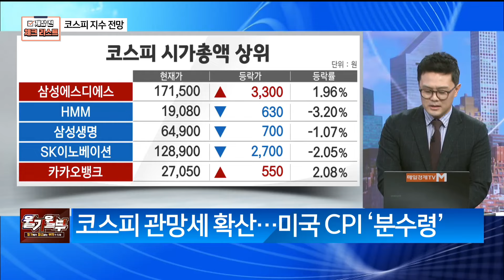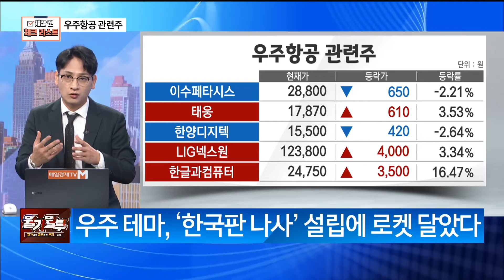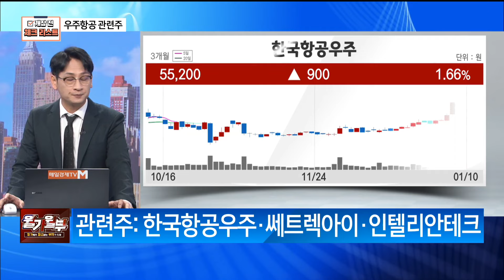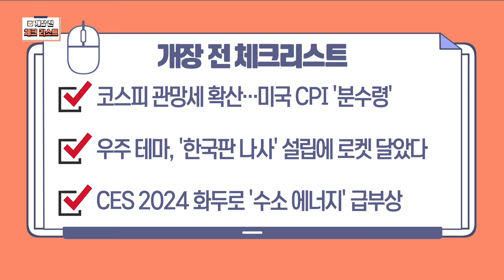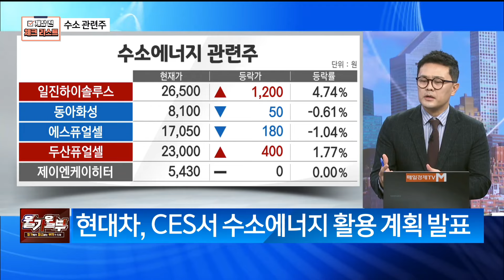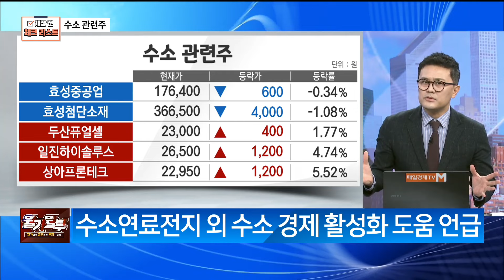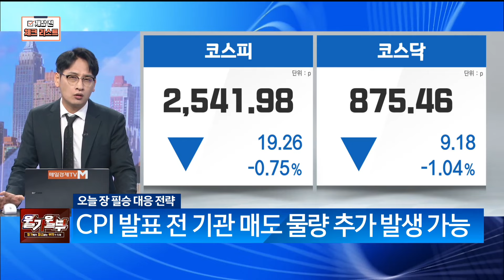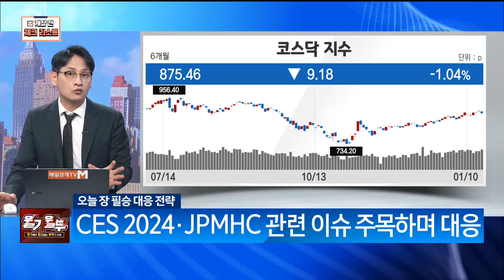[오늘 장 체크리스트] '한국판 나사' 출범 초읽기! 정책 로켓 단 우주항공주 대기권 뚫고 달나라 갈까? (출연: 이주호 펀스탁 본부장)/ 오늘 장 체크리스트/ 매일경제TV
'한국판 나사' 출범 초읽기!
정책 로켓 단 우주항공주
대기권 뚫고 달나라 갈까?
(출연: 이주호 펀스탁 본부장)
/ 오늘 장 체크리스트/ 매일경제TV